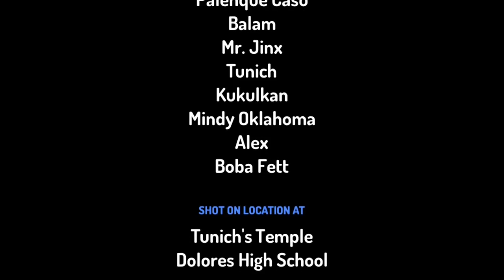The jungle bungle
An adventure of Toontastic 3D watch as you are in a jungle and then a school! Sub to Ami  Othman!